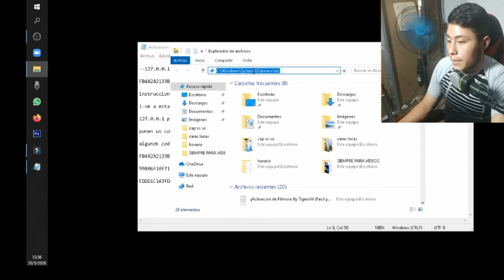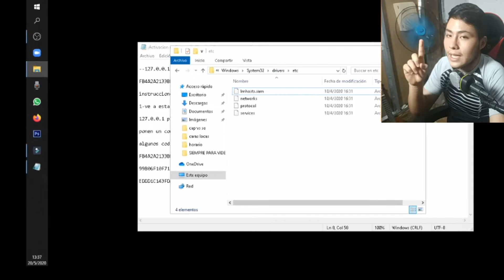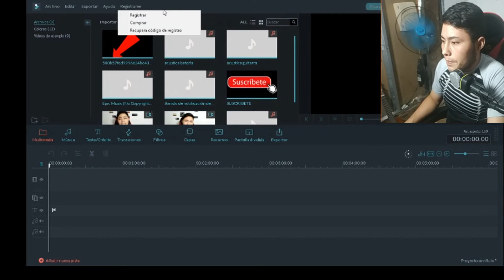Como DESCARGAR Filmora 9, GRATIS FULL (2020 %100 real NO feke)-Kevin Amaya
¡¡REGALOS PARA TODOS!!

//AQUI TODOS LOS LINKS PARA QUE PUEDAS DESCARGAR E INSTALAR FILMORA GRATIS SIN PUBLICIDAD//

posdata: la pirateria está mal, pero en esta ocasión gana dinero y luego cuado puedas pagarla lo haces que es lo mejor